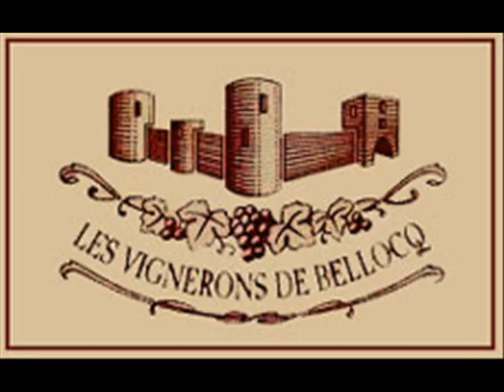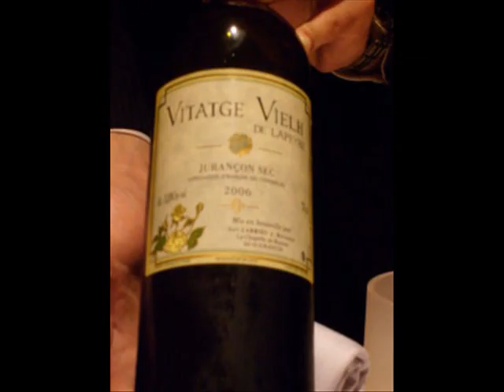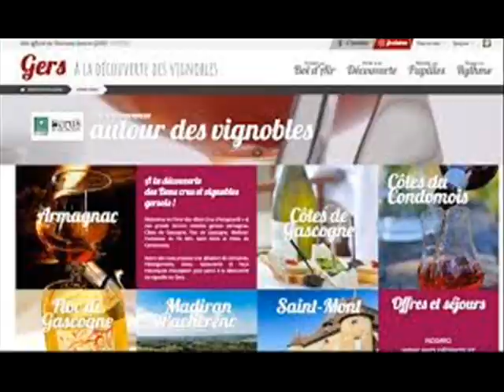18 VIGNOBLES ET VINS DU SUD OUEST 2ème partie